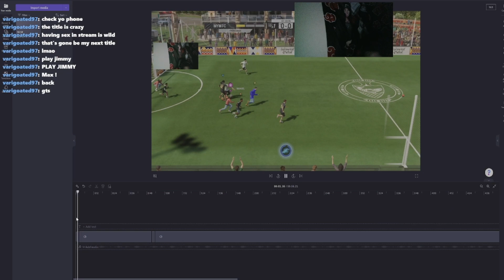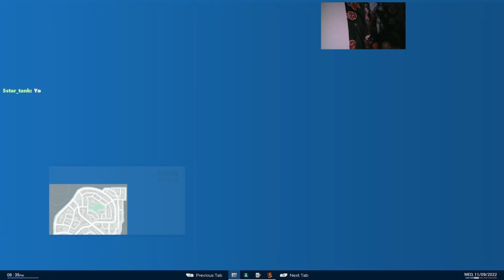THE STREET AFE SAFER WHEN xc2's in UNIFORM !! POLICE SIMULATOR !!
BE WATERSMASH THE LIKE BUTTON AND ALWAYS COMMENT BEFORE LEAVING !!